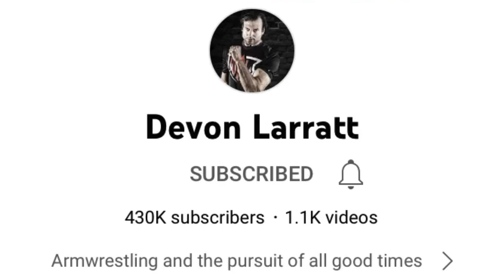Devon Larratt v Matt Mask Training | Aussie Armwrestler Commentary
Thanks to @devlarratt & @matt_mask for the footage
Best sparring partners